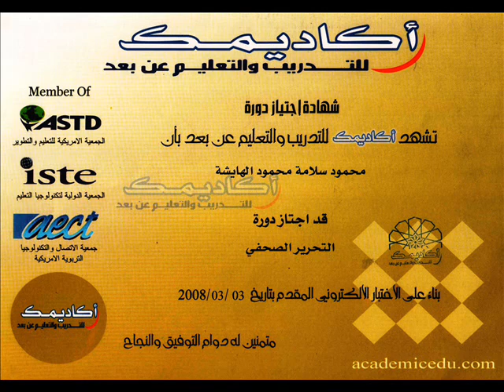محمود سلامه الهايشه يحصل على دورة تدريبية في التحرير الصحفي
حصل الكاتب والباحث/ محمود سلامه الهايشه على دورة تدريبية في "التحرير الصحفي"، مركز قيم للتعليم الذاتي الإلكتروني عن بعد (أكاديمك للتدريب والتعليم عن بُعد)، المملكة العربية السعودية، 3 مارس 2008.